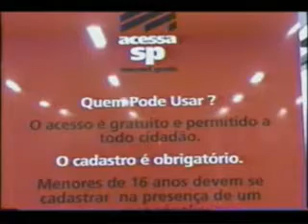EXPOSIÇÃO "A AÇÃO CONFORME A PREGAÇÃO" EM STA. RITA DO PASSA QUATRO (parte 2)